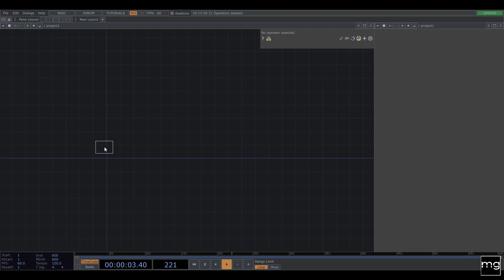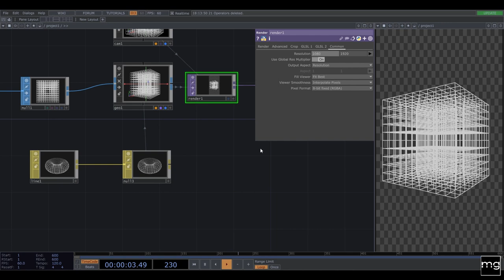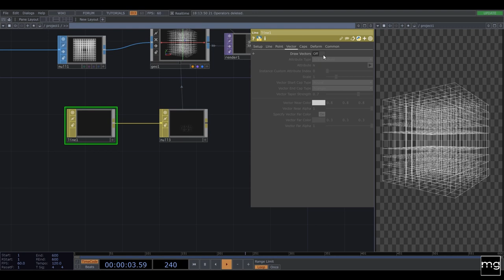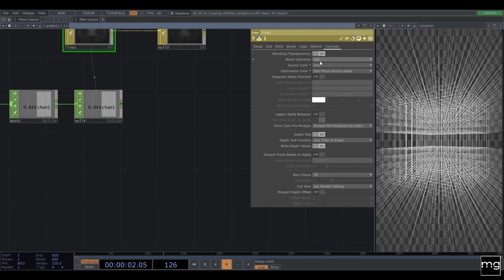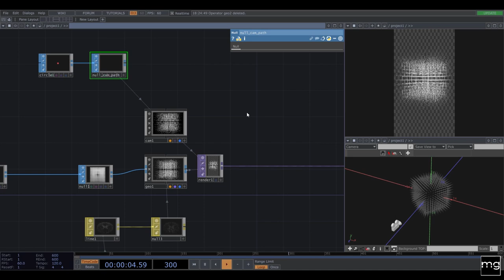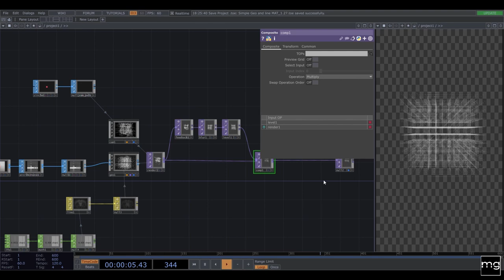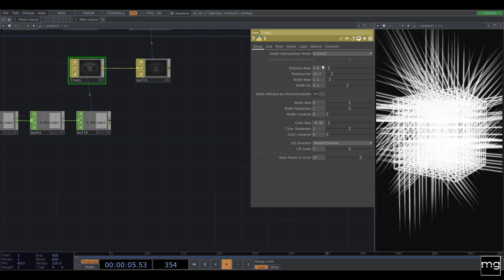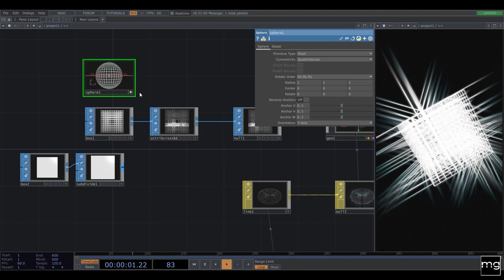Español - Basic Geo + Line MAT_Touchdesigner Tutorial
Este es un tutorial para principiantes usando el Material Line.
Caulquier preguntas y feedback son bienvenidos.